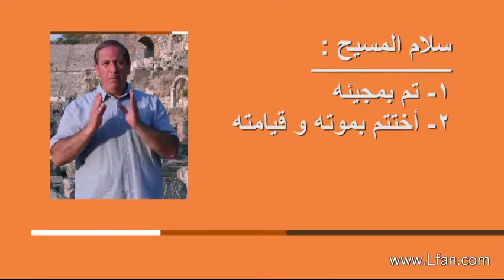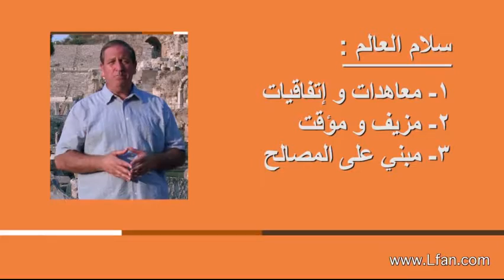07 هل اختبرت سلام المسيح الذي يغيرك من الداخل؟